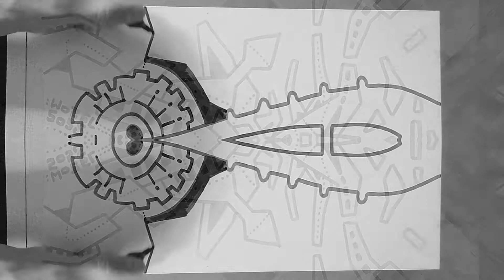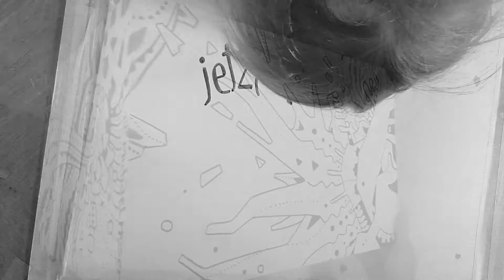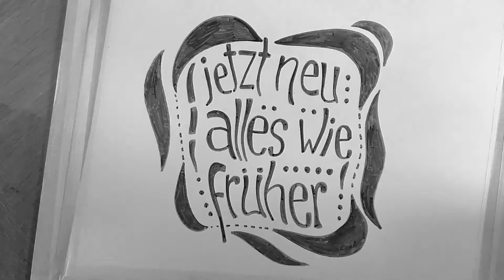EXTRAWELT - ARTRIK RMX Jetzt neu, alles wie früher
Fanvideo by Michael Moser